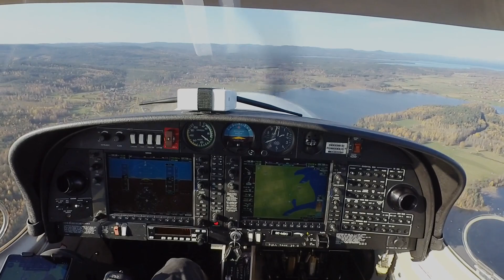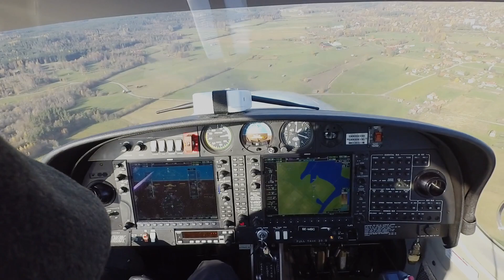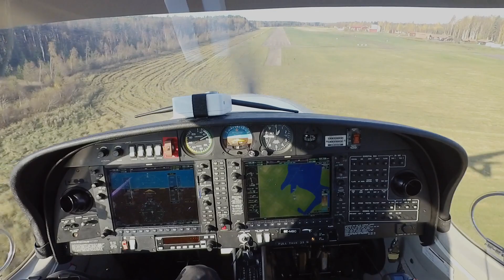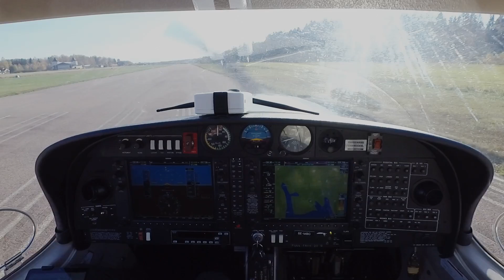IRL - Arrival in Siljansnäs ESVS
Arrival in beautiful Siljansnäs ESVS in a Diamond DA40D aircraft.